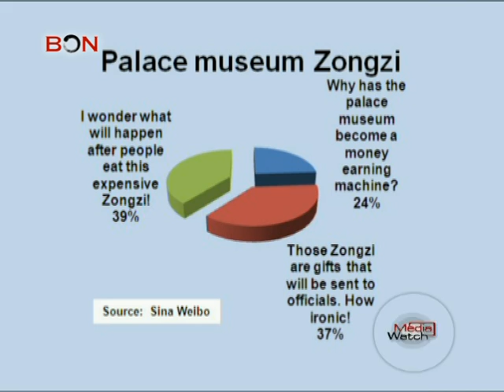Expensive traditions-Media Watch June 24 -- BONTV